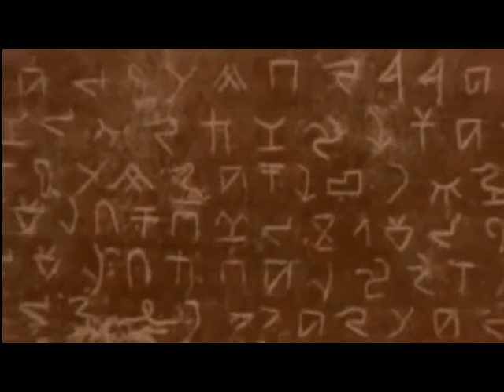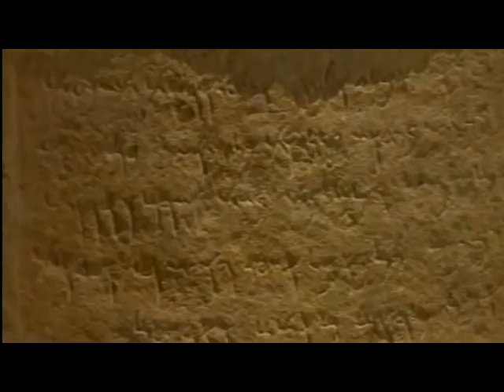I fenici (prima parte)